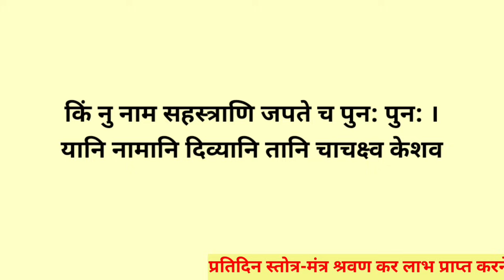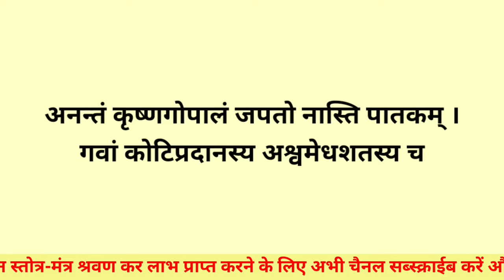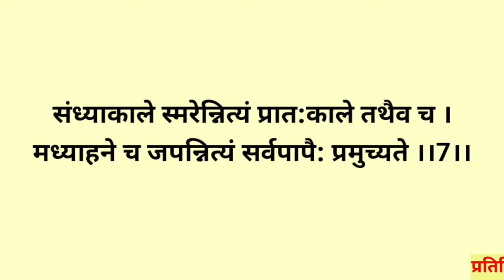पितृपक्ष में नित्य सुनें||श्री विष्णु स्तोत्रम्||Shri Vishnu Stotram